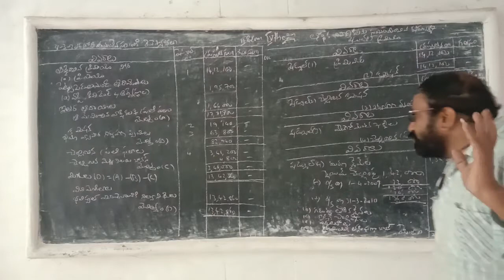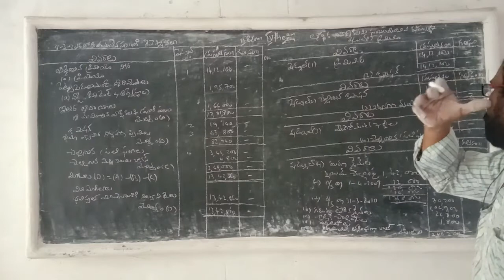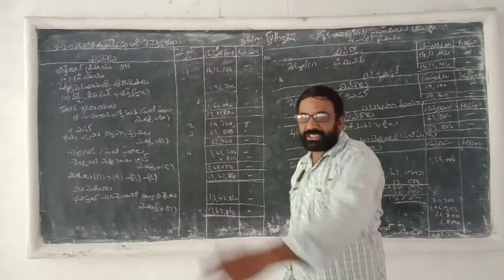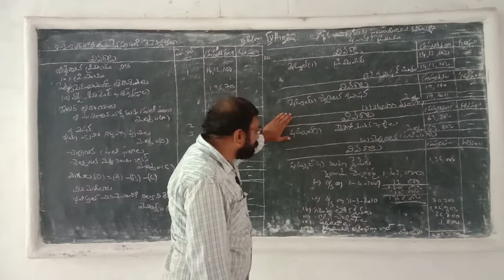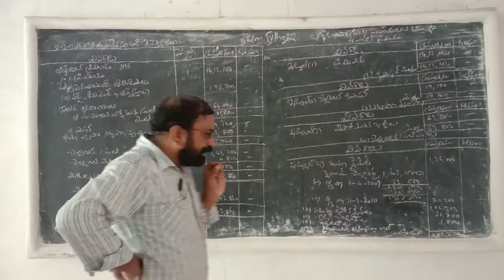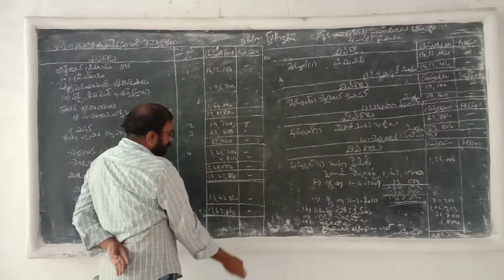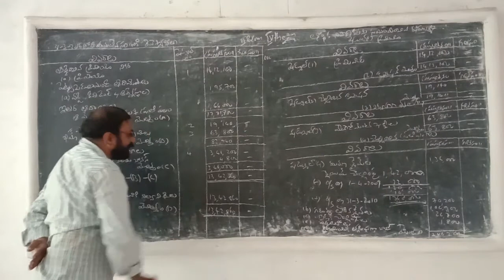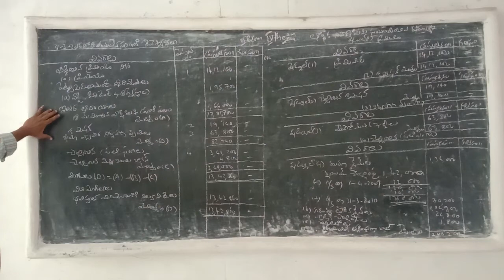IV Semester, B.Com, 2nd year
accounting for service organization
insurance companies(problem)